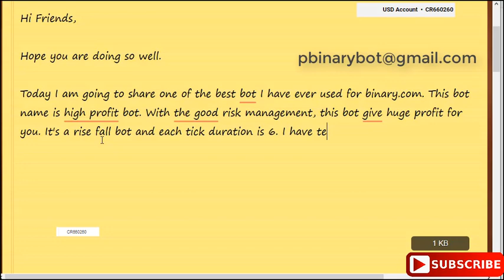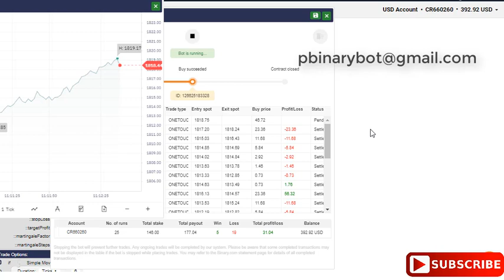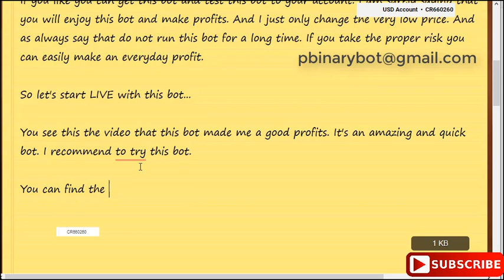Secret Binary.com Bot - High Profit Binary Bot | Explosive Unusual Daring Binary Bot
How to Start:
Step 3: Upload the downloaded .xml file
Step 4: Run the bot
Step 5: Make money

Recommended Settings